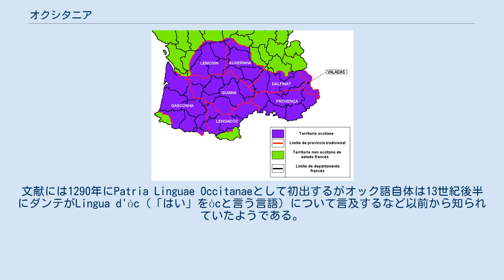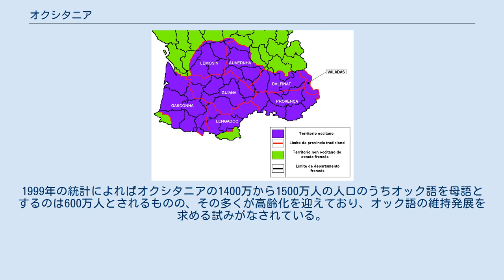オクシタニア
ヌーヴェル＝アキテーヌ地域圏
オーヴェルニュ＝ローヌ＝アルプ地域圏
プロヴァンス＝アルプ＝コート・ダジュール地域圏
オクシタニアの領域 オクシタニアの旗。
フランク王権から南仏を分離させアルル王国を築いたボゾン家の紋章で、ネストリウス派の十字架を模したものではないかとされる。
 オクシタン語の下位区分（北オック語・南オック語・ガスコーニュ語）。
 オクシタニア（Occitània）は、南フランスを中心とした一帯のうちオック語が話される地域の名称で、フランス部分で採られた調査では住民のおよそ40%がオック語を母語としている。
文献には1290年にPatria Linguae Occitanaeとして初出するがオック語自体は13世紀後半にダンテがLingua d'òc（「はい」をòcと言う言語）について言及するなど以前から知られていたようである。
 オクシタニアは南フランスを中心とした複数の国にまたがる地域であるが、具体的には以下のようになる。
これら地域はフランス北部よりはカタルーニャと元来密接な関連を持ち、また言語も同様である。
 オクシタニアの行政区分 オクシタニアを規定するオック語（lenga d'òc）であるが、これはラテン語を起源とする言語で、イタリア語やスペイン語、フランス語と同じくロマンス語のひとつに数えられる。
また下位にガスコン、オーベルニュ、リムーザン、ヴィヴァロ・アルパン、ラングドック、プロヴァンスの六方言があるが、いずれも容易に相互理解が可能であるうえ、それぞれが正書法を持ち正当性を有する。
標準オック語という概念は各方言の総合ともいえよう。
（オック語#オクシタニア参照） オック語の文書は9世紀に、法律、文学、科学、神学で一度だけ使われているものが最古である。
それ以前については数世紀遡ると考えられているが地名から推測するほかない。
 ローマ時代、ガリア・ナルボネンシスと呼ばれたこの地域は同一の文化を有していたものの、5世紀以降はセプティマニア王国（旧ローマ帝国ガリア・ナルボネンシス→Septem Provinciae）、プロヴァンス王国などの地方勢力もオクシタニアを統一することはなく、教会や修道院、封建領主、自由都市のそれぞれが複雑な忠誠関係のもとで相争った。
9世紀から13世紀にかけてはアキテーヌ公、フォワ伯、トゥールーズ伯、アラゴン王がオクシタニアの諸領をめぐりしのぎを削っている。
 オック語文学はこのころ発展し隆盛を極めた。
12世紀から13世紀、トルバドゥール達が宮廷恋愛を詠うようになり、オック語はヨーロッパ全土に広まった。
オック語やオクシタニアの語が現れだしたのもこの頃である。
1102年にはトゥールーズ伯レーモン4世が第1回十字軍の際にトリポリ伯国を建てている。
トリポリ伯国にはオクシタニアやイタリアから住民が集まってオック語が話され、オクシタニアの植民地とも呼べるものであった。
 13世紀のアルビジョア十字軍の後、フランス王の支配力が及ぶようになったが、完全にフランス王権下に入るのは17世紀である。
こうした流れのなか、住民は依然オック語を話してはいたものの貴族やブルジョワジーがフランス語を学ぶようになり、1539年、フランソワ1世はヴィレル＝コトレの勅令で行政上での言語をフランス語に限定するまでになった。
1789年のフランス革命では地中海地域の自治とオック語の復権が図られた。
しかしこの試みはジャコバン派の反対で挫折してしまう。
一方19世紀になるとオック語文学の巻き返しが始まり、フレデリック・ミストラルがノーベル文学賞を受賞するなどしている。
 しかし1881年、ジュール・フェリー内閣の時代から学校でのオック語の使用は禁止され、結果オック語の地位は次第に低下していく。
フランス語によるマスメディアの影響もあってこの傾向はさらに顕著である。
1999年の統計によればオクシタニアの1400万から1500万人の人口のうちオック語を母語とするのは600万人とされるものの、その多くが高齢化を迎えており、オック語の維持発展を求める試みがなされている。